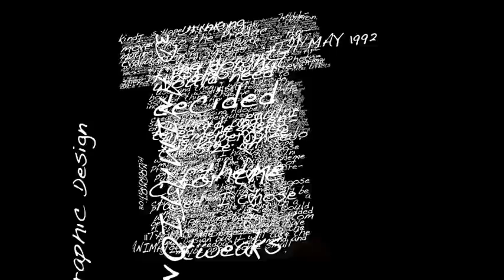Self Portrait Project - Louis Hope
Self Portrait Project Digital Media Production
AUCB